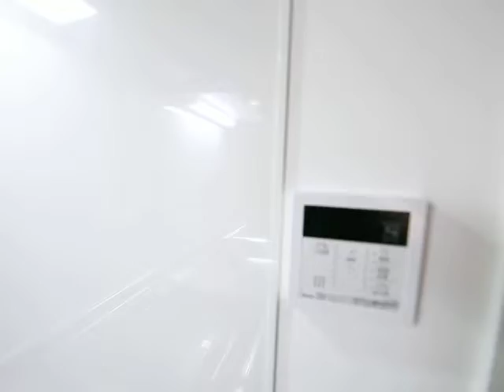LE COCON岩塚 105 内装動画